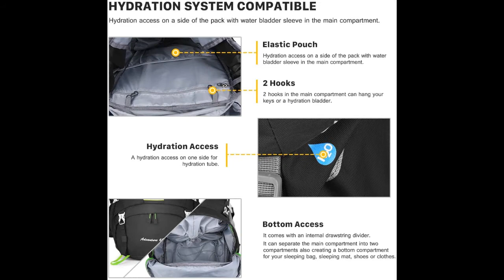TOP 3 : Meilleur Sac à Dos pour Trek Randonnée 2020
⭐MOUNTAINTOP 50L/60L Sac à Dos
⭐AmazonBasics Sac à dos de randonnée
⭐Sacs à dos Discovery 65L par Highlander

Pour partir en randonnée ou en trek parfaitement équipé, offrez vous un sac à dos avec une grande capacité et qui est confortable !

Dans cette vidéo je vous présente le top 3 des meilleurs sac à dos randonnée pas cher et à commander chez soi de l'année 2020 ! Bien Chez Soi participe au programme Amazon Partenaires.